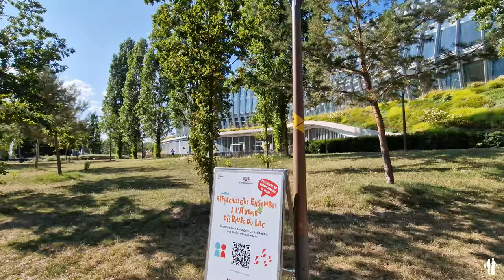4K Lausanne 🇨🇭 : The Contemporary City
We invite you to discover the modern parts of Lausanne, Switzerland: the new arts district Plateforme 10 with its Cantonal Museum of Fine Arts which manifests the industrial memory of the site with rigid and precise geometry and stiff lines. It was designed by the studio Barozzi Veiga and opened in 2019. Then, we will take a ride on the automated metro line of the city which has its peculiarity - it has inclination of 5.7% to 12% - to arrive to the Olympic House - the new HQ of the International Olympic Committee designed by 3XN + Itten+Brechbühl and opened in 2019. Picturesque views of the  Lake Geneva and an architectural bonus - in the end of the video.

- Video Stabilizer that we use in our videos

*Content of video*
0:00   - Intro and map
0:55   - Arts district Plateforme 10
3:23   - Cantonal Museum of Fine Arts
7:32   - Museum inside
9:49   - Metro station
10:23 - Olympic House
13:50 - Lake Geneva
15:14 - Bonus
- How to download and to install a GPX track from our video to Galaxy Watch5 Pro:
*This video is made to show you the city, if you are present on it and you do not want to be – please contact us or leave a comment so we will remove you from this video.*
Architectural walks around the world. Join us to discover the world of architectural travels.
Walk with us to explore beautiful modern and historic architecture from different parts of Europe - Milan, Rome, Copenhagen, Oslo, Berlin, Zurich, Paris and more.
Experience these amazing buildings from a personal point of view - walking and observing them in the relaxed and meditative way.